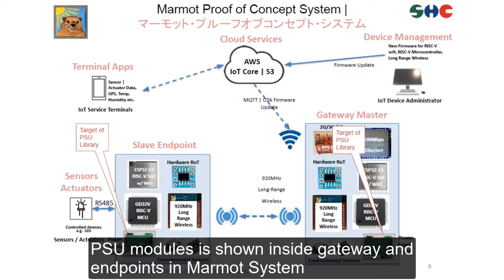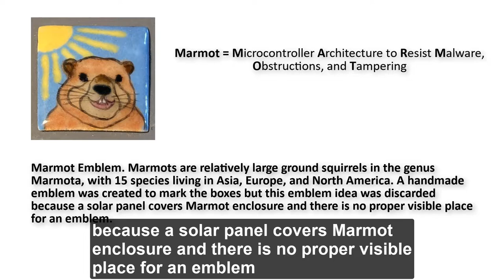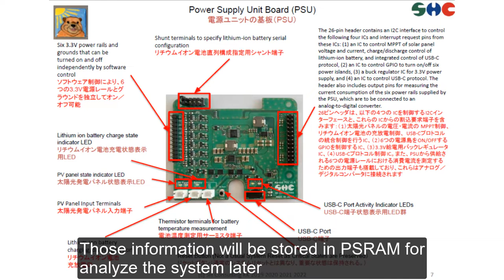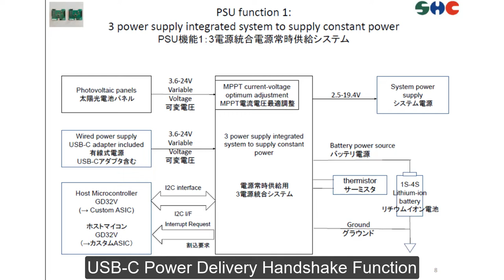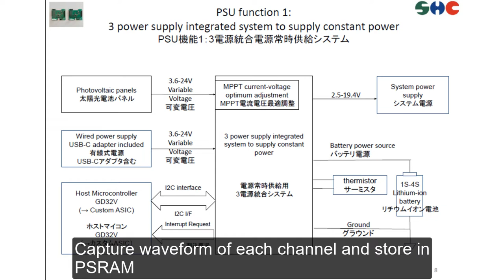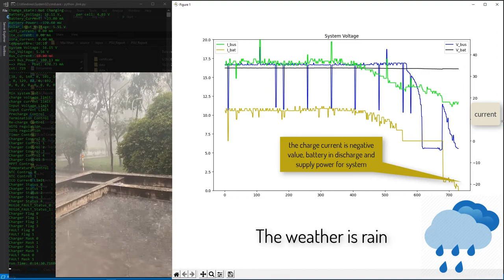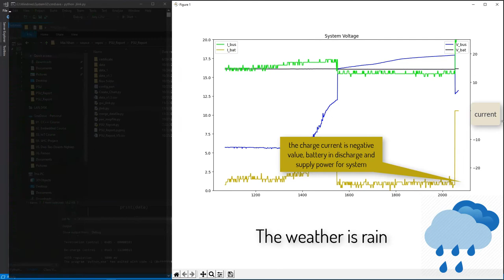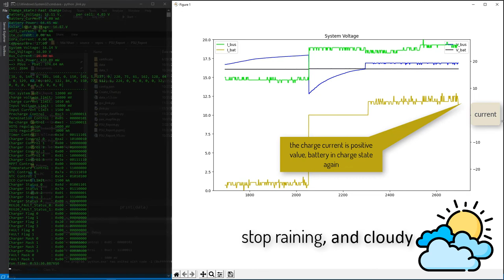A RISC-V Energy Harvesting in IoT System demo using Marmot system with PSU and Solar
Continuing the series of firmware download demonstrations for MCU via OTA, this time we will introduce a rather important part of the Marmot system. This part helps to provide and manage power for the system, participates in system security activities such as malware detection and tampering. We call it is PSU (Power Supply Unit) module. It includes hardware and software that can help PSU communicate with other modules such as MCU board, Solar, battery.
In this demo we can show how PSU works for handling charge/discharge process. Power supply for Marmot can get from Solar or battery depend on sunshine, PSU can monitor Voltage of Solar and Battery and decide resource of power can be used for system, in the good sunlight PSU use power from Solar to (1) Keep the system work as normal (2) Can charge for battery. Power from battery can be used when solar with bad sunshine such as raining or at the night